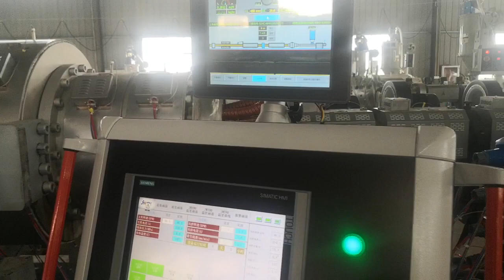Jwell 630MM HDPE PIPE EXTRUSION LINE 800KGH